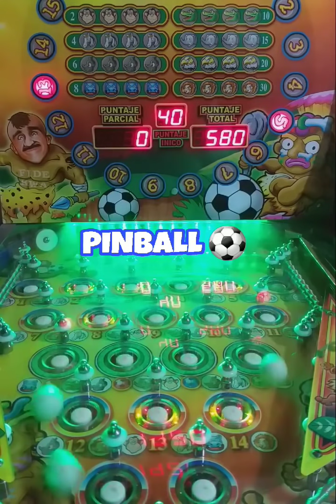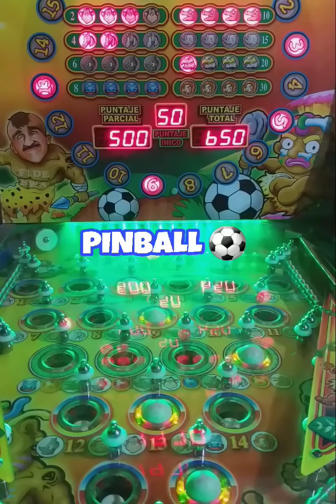Haciendo juego con la de 30 monedas 🦁😎 x5 en la Pinball de 6 pelotas 👌👌 ¿Caerá? 😃Episodio 20